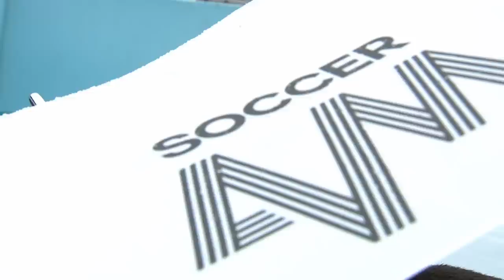Conor Coady and Danny Miller! | Soccer AM Pro AM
Conor Coady and Danny Miller take on Soccer AM Pro AM to try and win £500 for the Scotland fans.